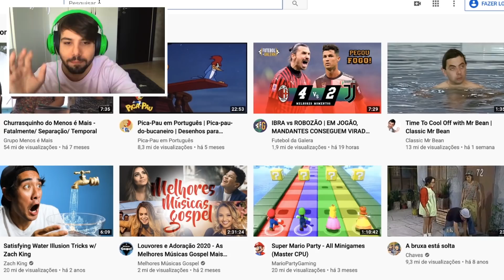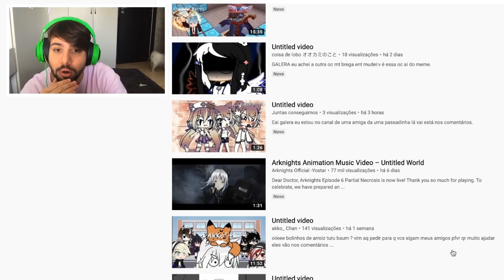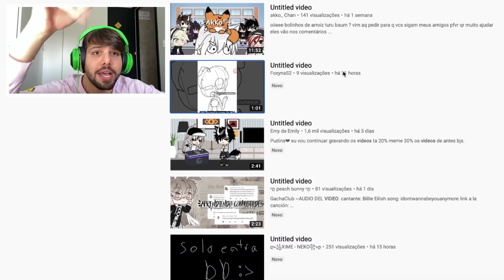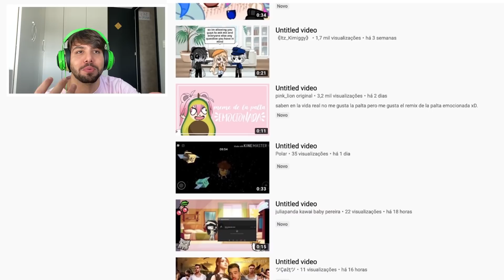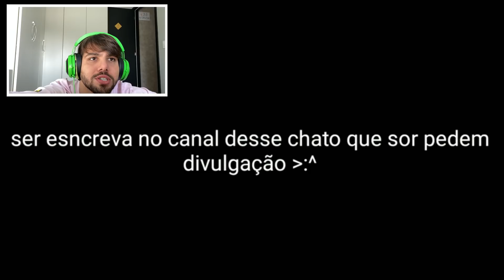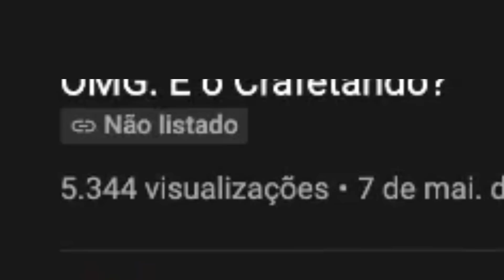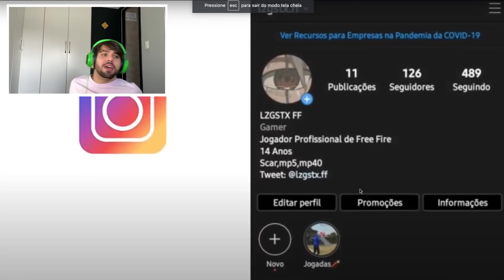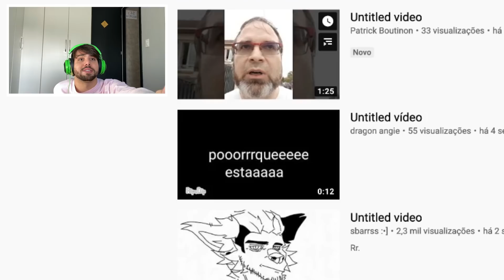esse vídeo não era pra ter sido gravado